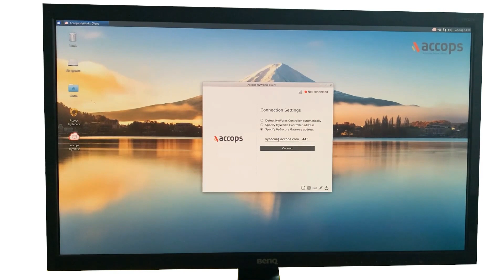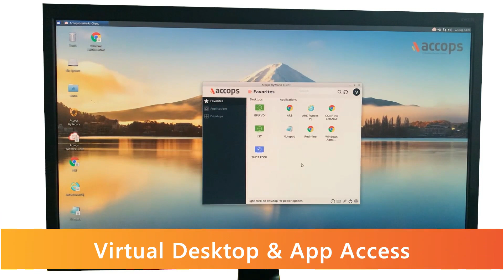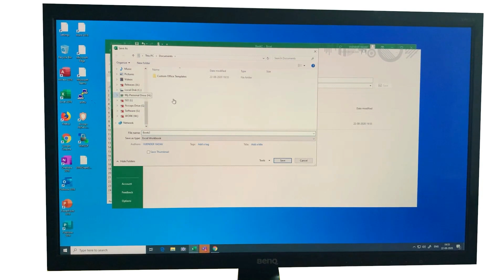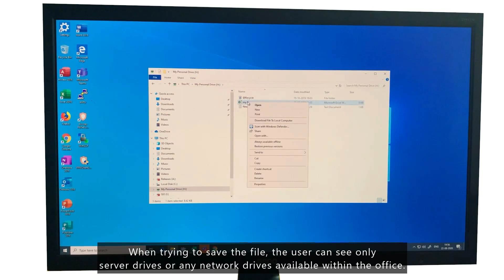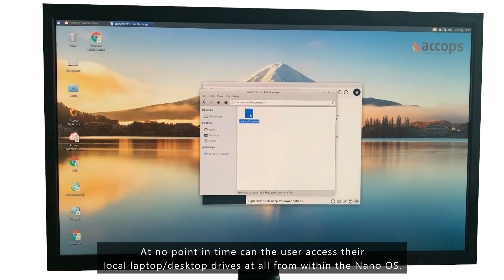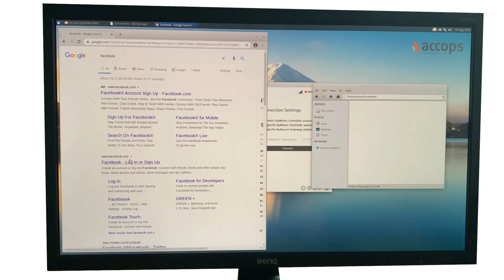Accops Secure BYOD with a read-only OS in a USB